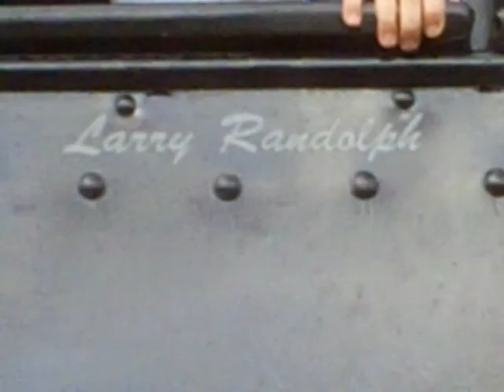Tour of the Ft Wayne Railroad Historical Society's shop and a View of 765!!!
In this video you will get a short tour of the Ft Wayne Railroad Historical Society's shop and the famed Nickel Plate Road Berkshire #765.